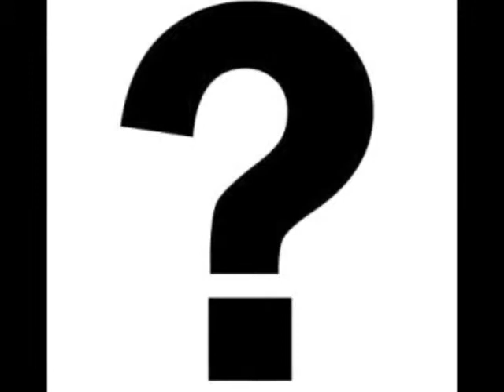Adriano Celentano - La situazione non è buona